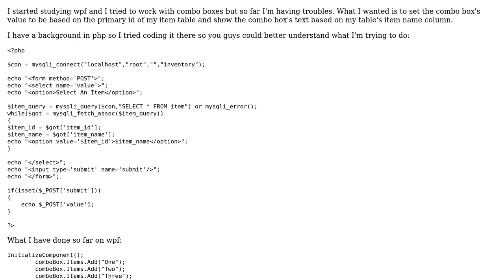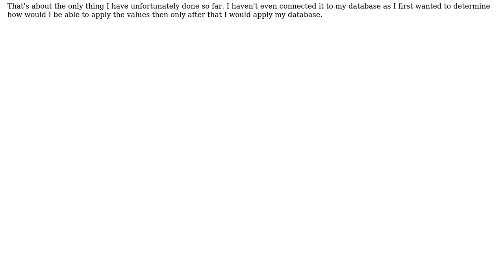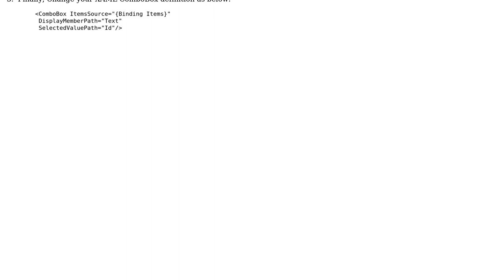How to set a value for a combo box item in WPF?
With thanks & praise to God, and with thanks to the many people who have made this project possible! | Content (except music & images) licensed under CC BY-SA | Music | Images & others | With thanks to user Priyanka user Flex Luthor and the Stack Exchange Network Trademarks are property of their respective owners. You are responsible for your own actions.